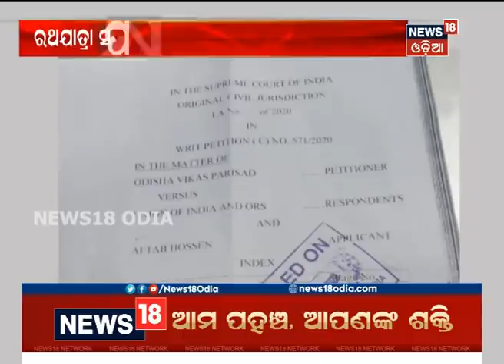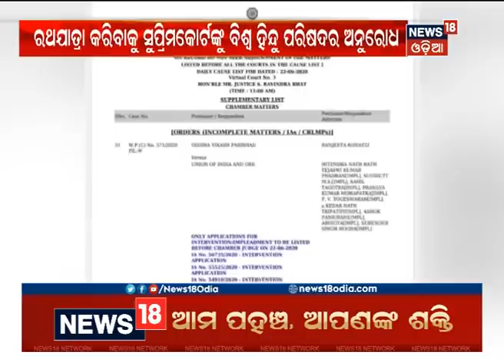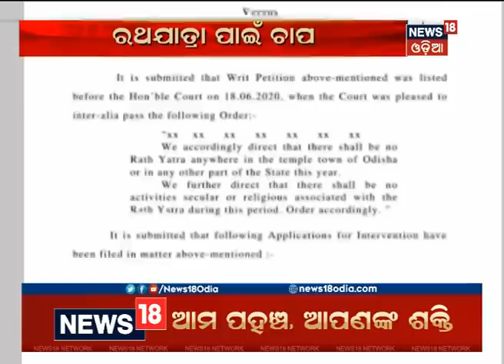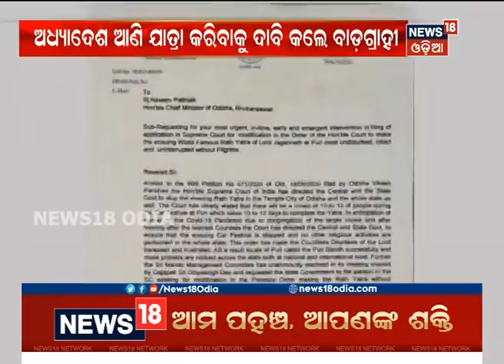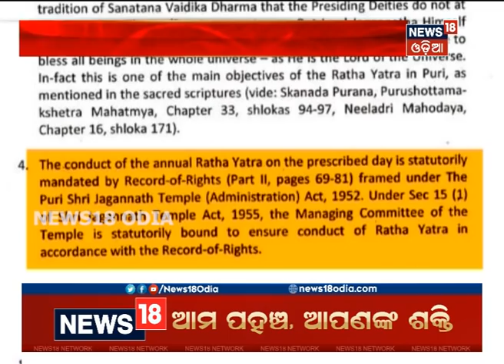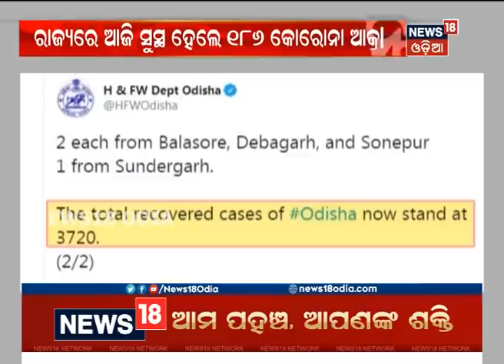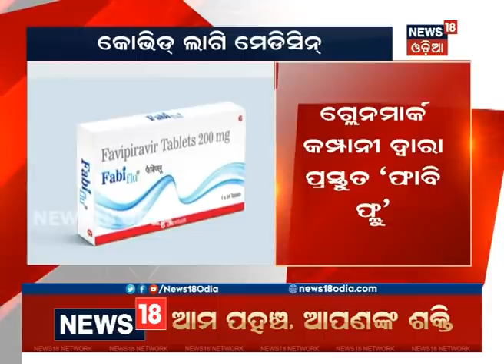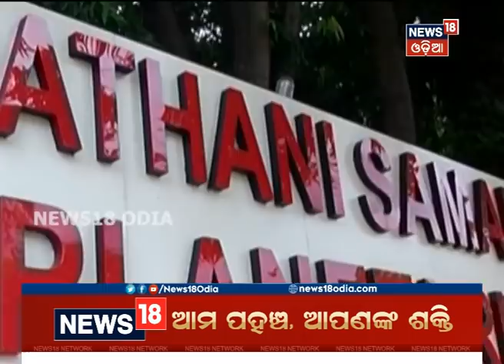ସଂଧ୍ୟା ୬ଟା ୩୦ ବୁଲେଟିନ୍ ‘ଆମରି ଓଡ଼ିଶା’ | 21.06.2020 | News 18 Odia